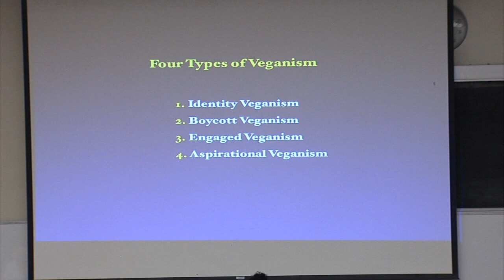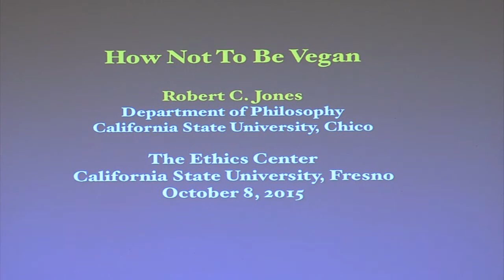Robert C Jones How Not to Be Vegan 03